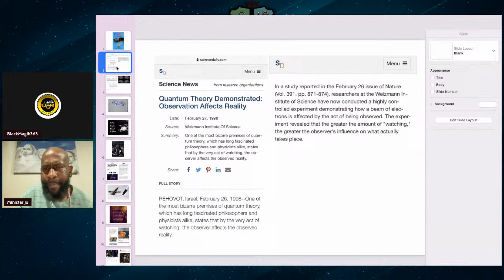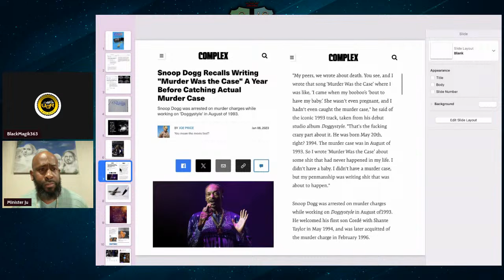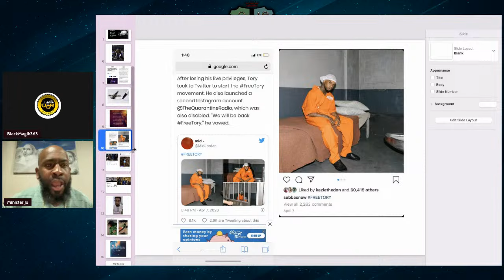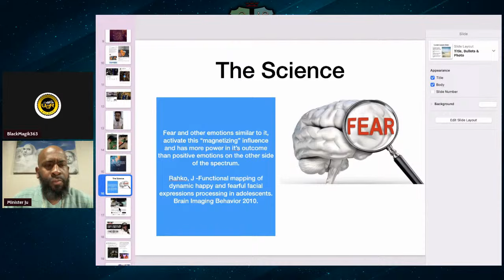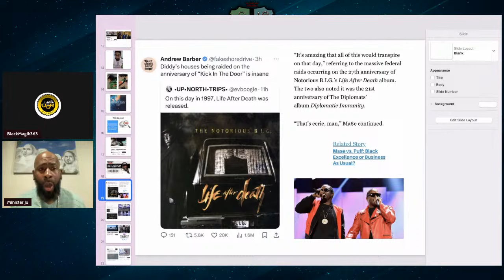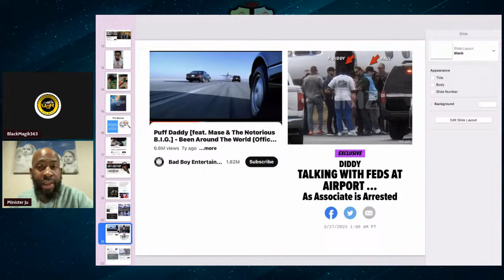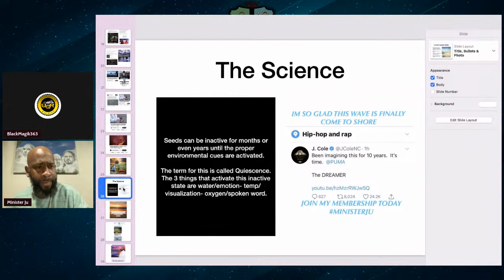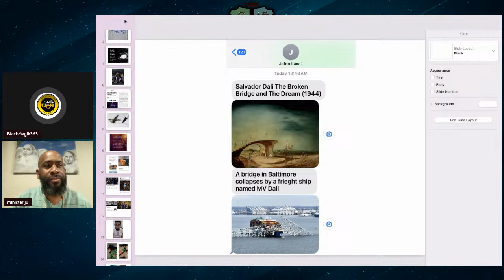Minister Ju - The Bad Boy Frequency